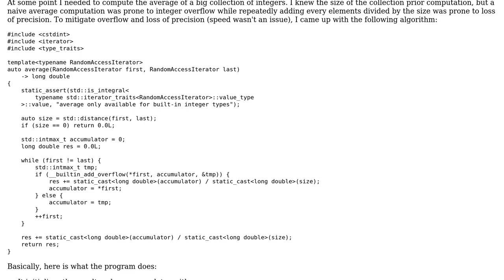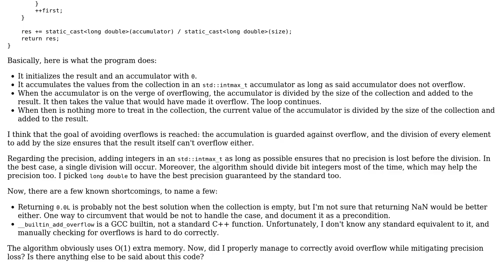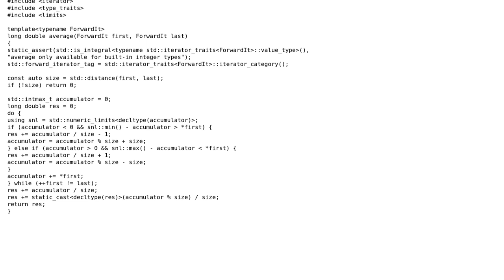Code Review: Computing average without overflows and with half-decent precision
With thanks & praise to God, and with thanks to the many people who have made this project possible! You are responsible for your own actions.